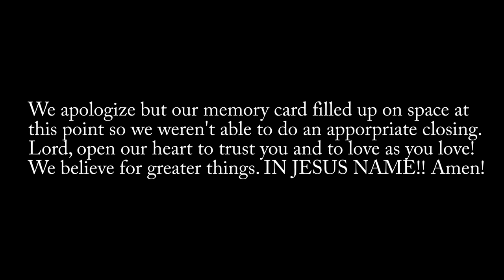Keepin It Real/Faith, Love & Trust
This is our Podcast for this week. We talk about Faith, Love & Trust and how we can apply that to our lives and how it helps us overcome!